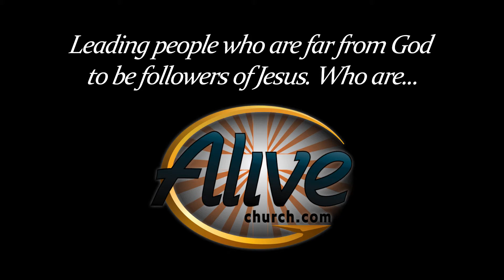Weekend Announcements for July 20 & 21 | Alive Church Tucson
Here's what you missed this weekend!